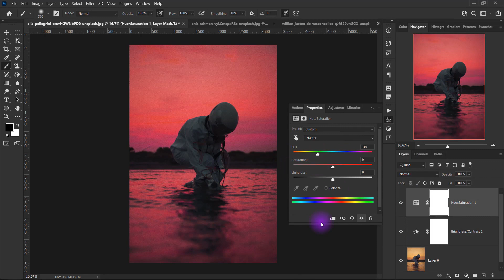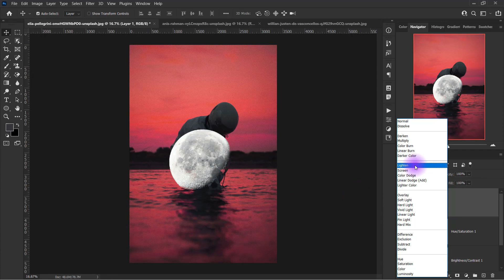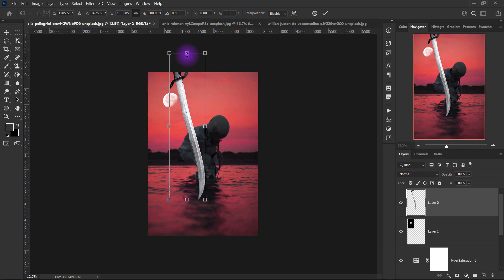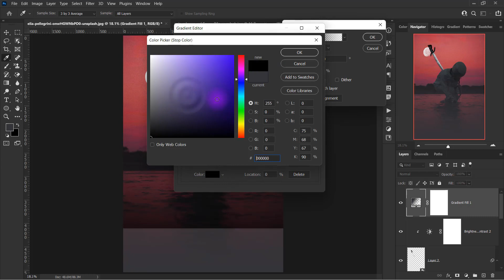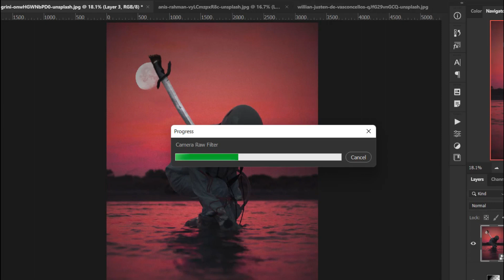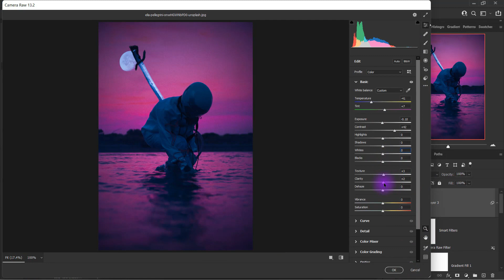#79 How to make astronaut manipulation | Adobe photoshop cc 2021 | tutorial.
Hey guy's ,

▶ In this video i'm going to show you how to make astronaut manipulation in the image.

for Beginners and advance course in Hindi Photoshop Tutorials.

▶ Tools , Options and short cuts use in this video  __________________

   ▶ transform tool ( CTRL+T )
   ▶ fit the screen ( CTRL + 0 )
   ▶ brush tool ( B )
   ▶ brush settings ( F5 )
   ▶ layer mask then ( inverse layer mask - CTRL + I )

  ▶ Downloads _____________________________________________

My laptop

My pen table

My video editing software - filmora

hashtags- adobe Photoshop tutorial complete course professionalphotoshop pps How to make astronaut manipulation Adobe PHOtoshop cc #2021 tutorial.